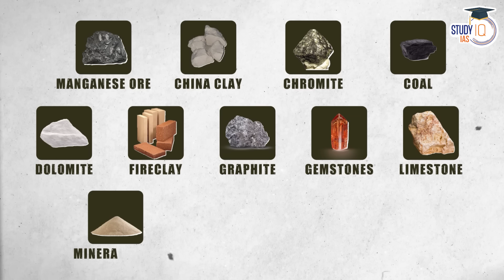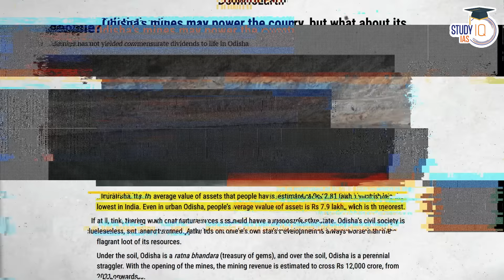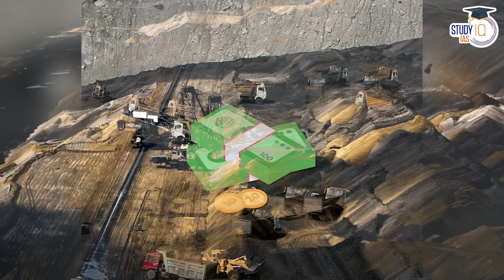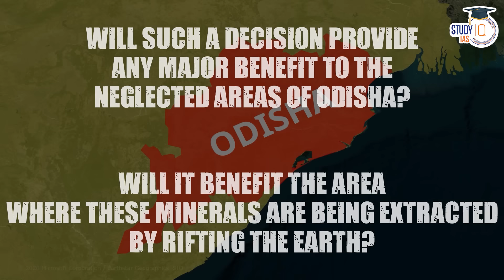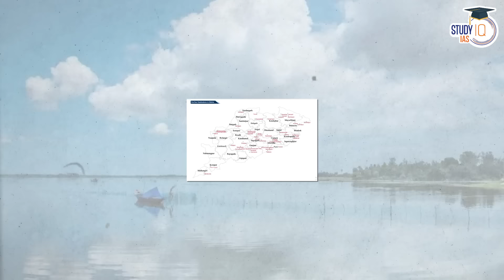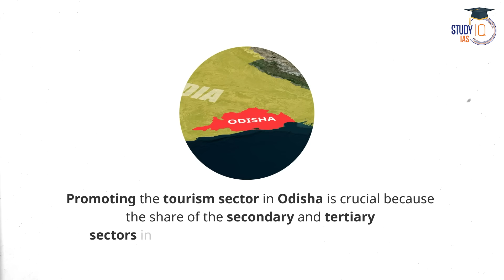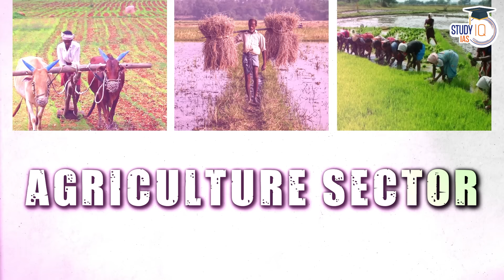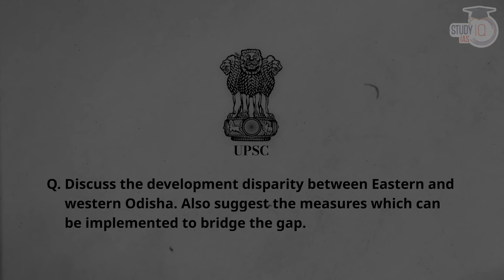Why Odisha is Partially Developed? Economical Disparity | UPSC Mains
In this video, deep-dive into the economic landscape of Odisha, uncovering the reasons behind its partial development and persistent disparities. Explore the historical, geographical, and socio-economic factors shaping Odisha's trajectory. Gain insights into the challenges hindering comprehensive development and the potential solutions. Stay informed for UPSC Mains with this detailed analysis, shedding light on the complexities of Odisha's economic disparities and the implications for the state and the nation.

The changing trends in UPSC CSE mains has clearly brought out the relevance of interlinking multiple topics of GS subjects. These case studies are specifically designed to build your analytical skills and give a bird's eye view of the topic. Do follow this entire playlist for the repository of these videos. In 2023 UPSC Mains examination multiple questions were easily answered by merely watching these videos.